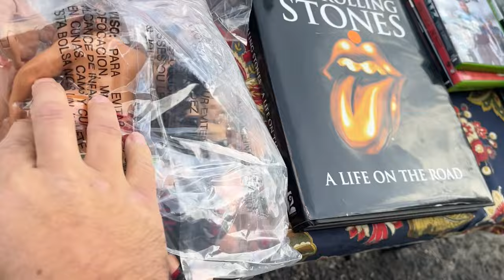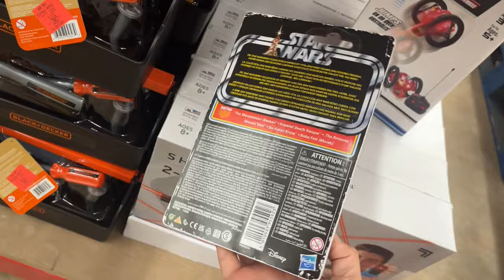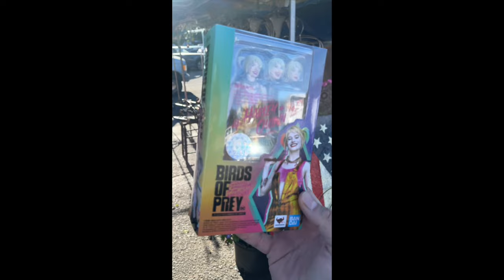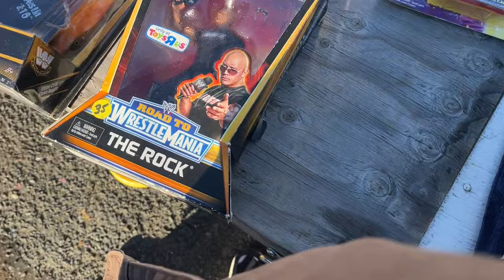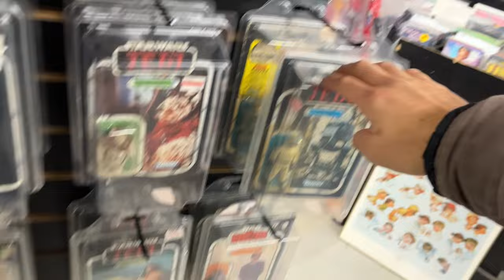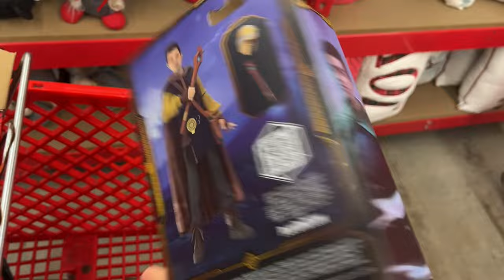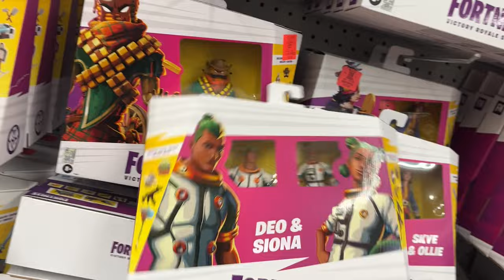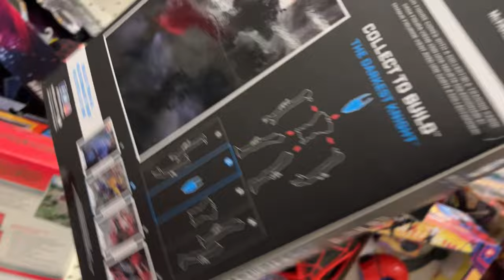$600 Toy Hunt! Flea Market, Ollies, Target & more! HUGE HAUL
Toy Hunting S.H. Figuarts Dragon Ball z action figures!

the ebay shop

ollies bargin outlet
walmart
 target

LOOKING FOR HIDDEN ACTION FIGURES! Toy Hunting at Target / Ollies

Barrington